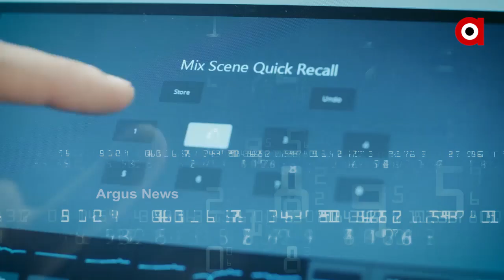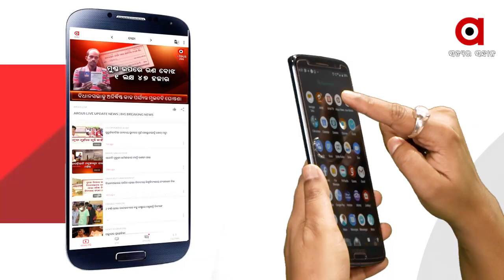ଜନ ପରାମର୍ଶ ପାଇଁ ଅର୍ଗସର ଅଭିନବ ପ୍ରୟାସ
ଡିଜିଟାଲରୁ ସାଟେଲାଇଟ ହେବା ପୂର୍ବରୁ ଜନ ପରାମର୍ଶ ପାଇଁ ଅର୍ଗସର ଅଭିନବ ପ୍ରୟାସ  । ରାଜ୍ୟର ବିଭିନ୍ନ ଜିଲ୍ଲାର ଲୋକଙ୍କ ଠାରୁ ପରାମର୍ଶ ନେବା ପରେ କେନ୍ଦୁଝର ବାସୀଙ୍କ ସହ ZOOM ମାଧ୍ୟମରେ ଯୋଡି ହୋଇଥିଲା ଅର୍ଗସ...